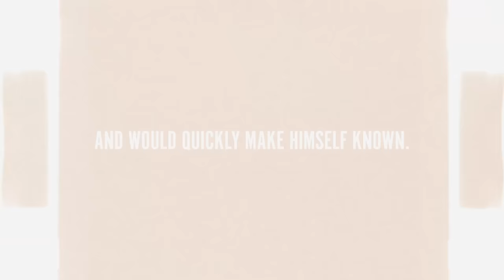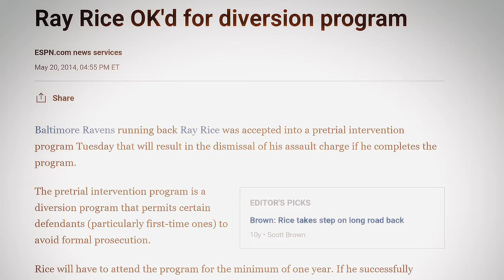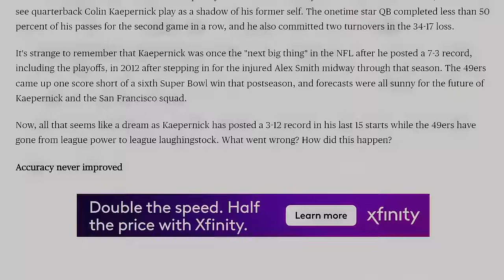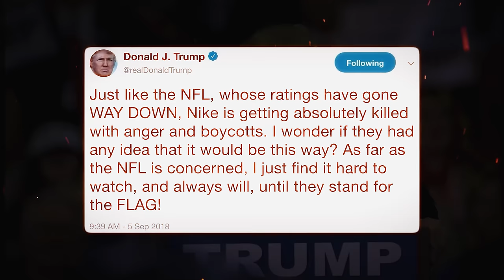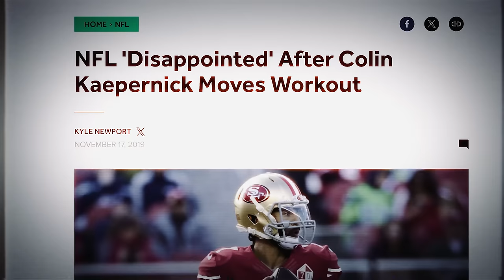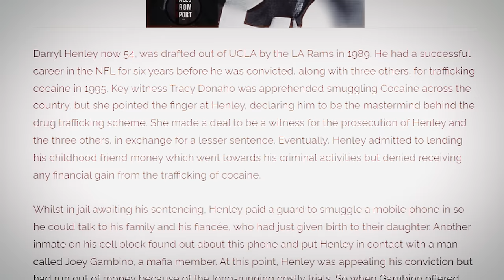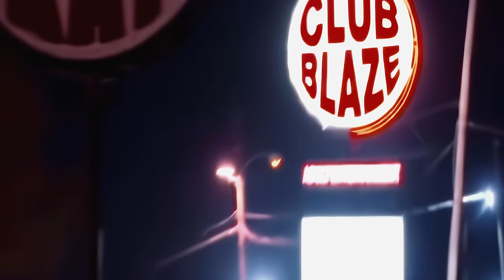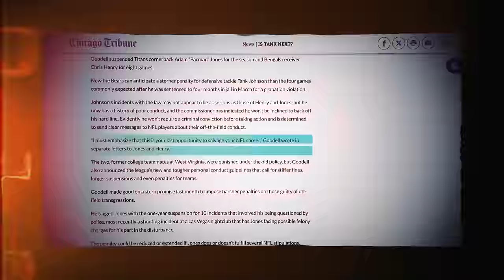The NFL's Blacklist | Players the NFL Banned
Today, we'll be going over Players that were allegedly Blacklisted by the NFL.

Chapters:

The NFL's Blacklist - 0:00
Ray Rice - 1:11
Collin Kaepernick - 6:26
Darryl Henley - 16:12
Adam "Pacman" Jones - 20:22